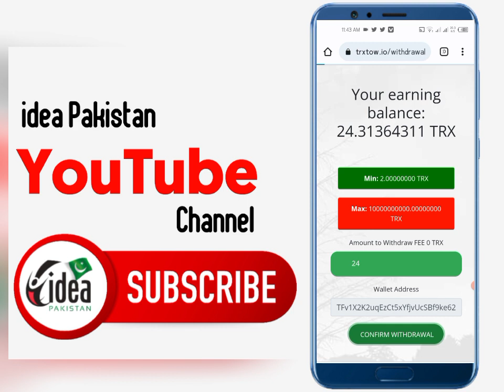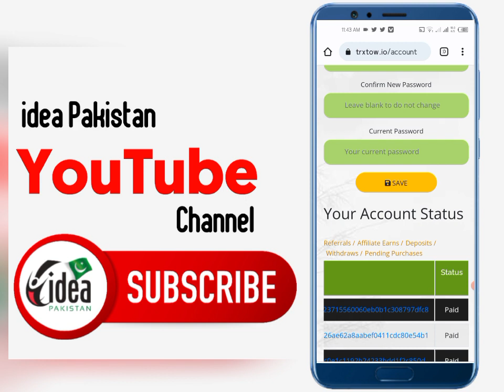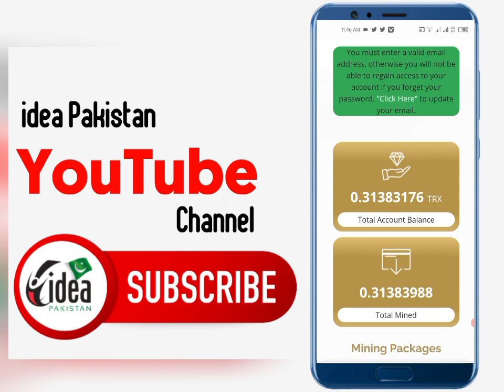480 Withdraw Proof | Withdraw JazzCash Easypaisa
480 Withdraw Proof | Withdraw JazzCash Easypaisa